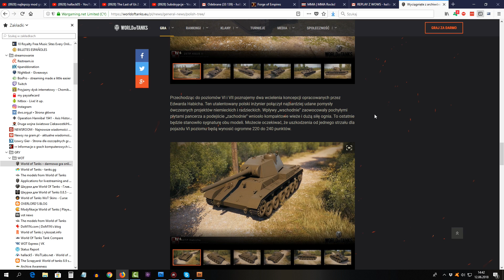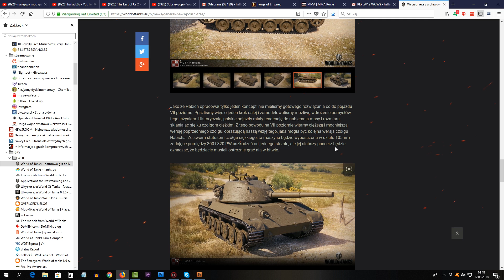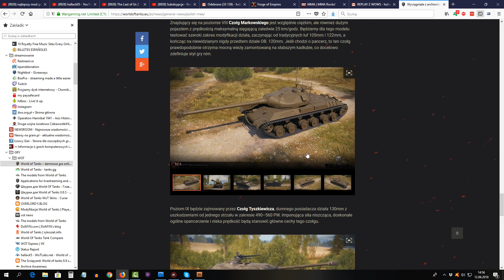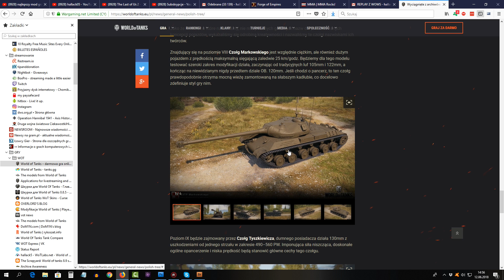Polskie czołgi tier VI-VIII - jak to wygląda? - World of Tanks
Udanego dnia! :)